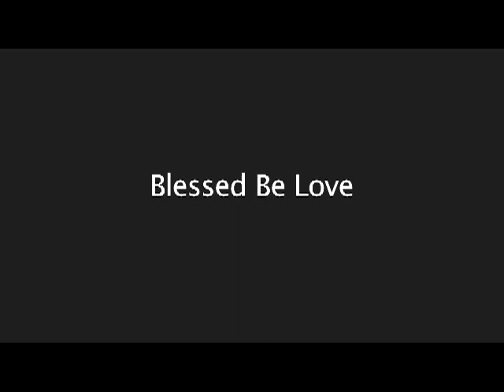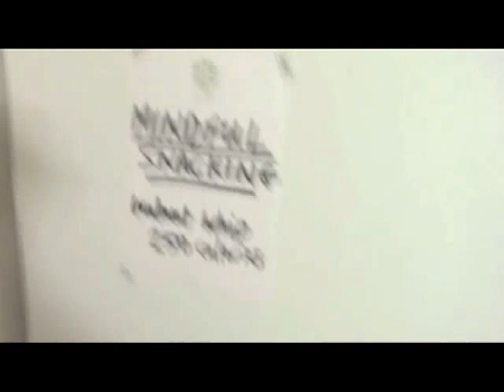Kitchen Yogalates with Blessed B Love - full length version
Blessed B Love is a nutty Australian yoga guru. She claims to have "redefiniated" yoga into her very own format...Kitchen Yogalate for instant enlightenment. Her technical assistant Karen films her in the kitchen, but disaster strikes when BB's routines go haywire, with tragic consequences for Karen...